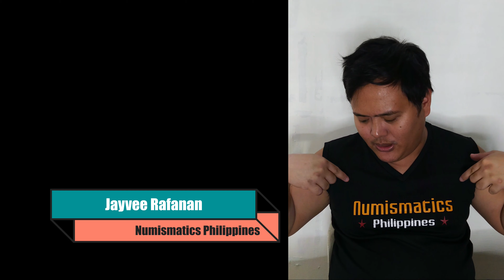1978 50 Piso Manuel L. Quezon Commemorative Coin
1978 50 Piso Manuel L. Quezon Commemorative Coin

Pickup
Jayvee Rafanan
LBC Pandacan Manila
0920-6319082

or

Pickup
Jayvee Rafanan
JRS Pedro Gil Manila
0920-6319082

Register to Paymaya
Use our invite code: 3ah4o7w